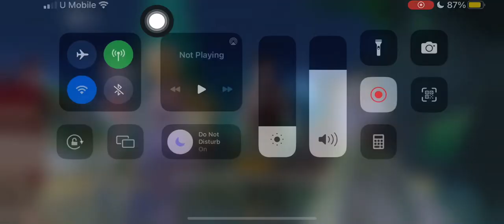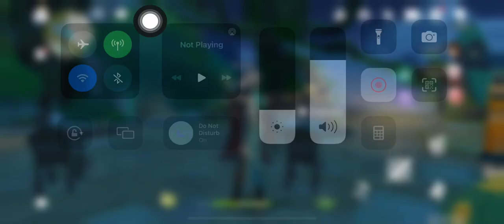【Genshin Impact 原神】Nahida Story Act 1 (Part 2/3)- Kor Dub & Eng Sub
Genshin Impact Nahida Story Quest - Sapienta Oromasdis Chapter: Act 1
~  Act 1 : Lingering Warmth ~
Korean dub - English sub
Part 2/3